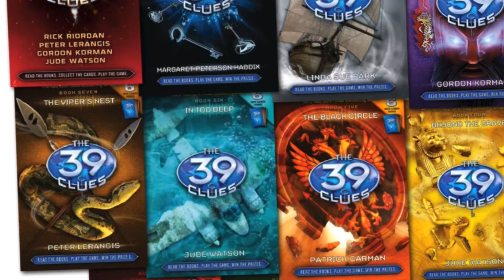39 Clues- RB